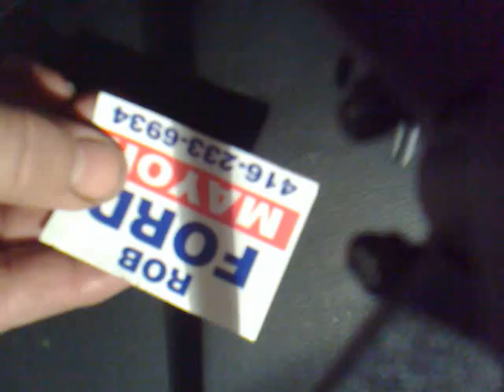SEEN110.mp4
Toronto Mayor 2010 election campaign material demonstration